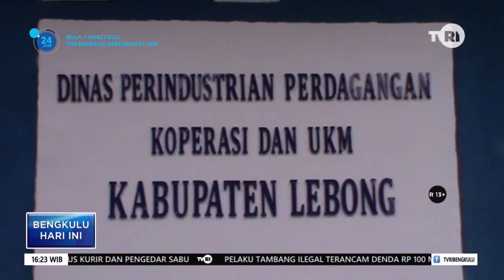LEBONG INFLASI KE 5 SE SUMATERA